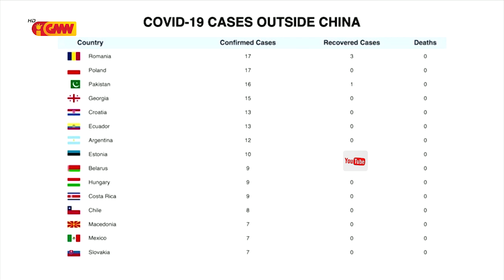Taka Fronteira RI no TL sei Fo Impaktu ba Rai Rua